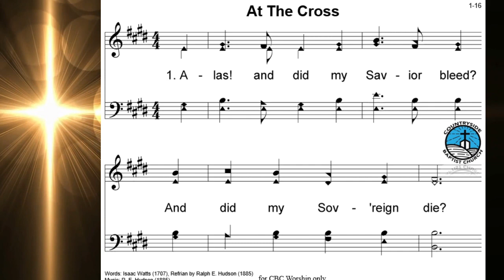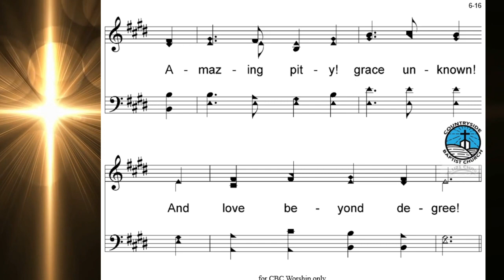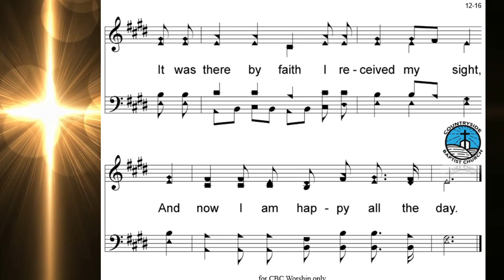Baptist Church Hymn - At the Cross